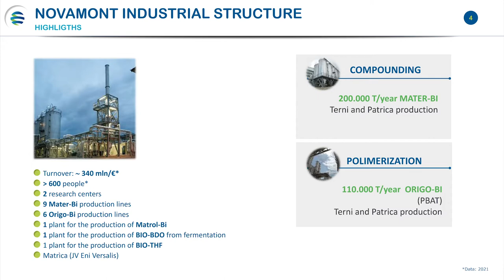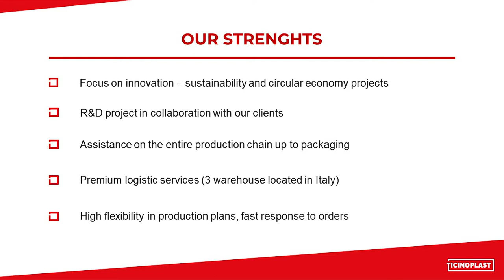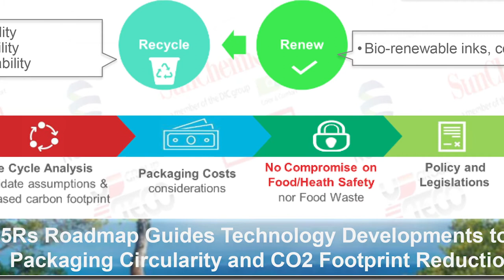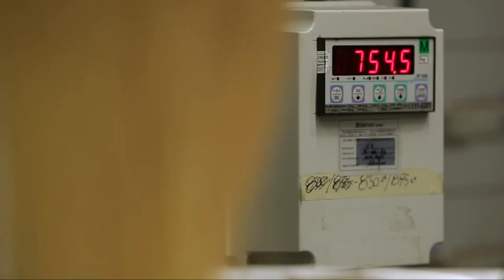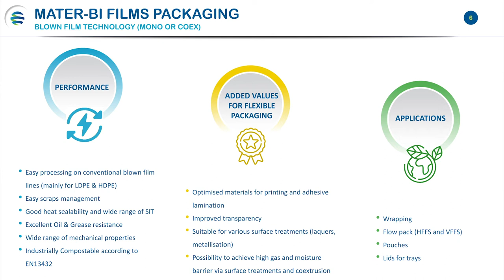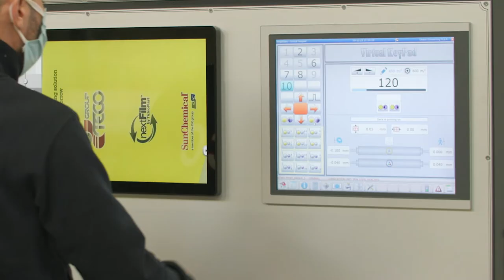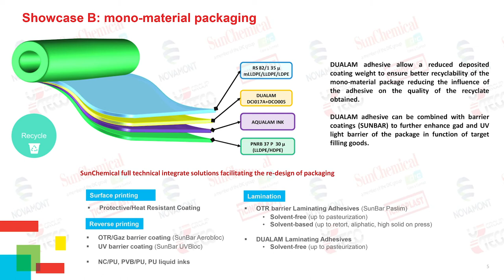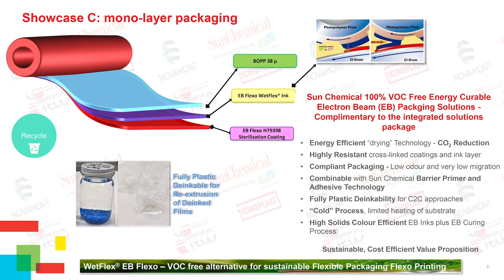Webinar: emballage flexible compostable - Une filière productive d’excellence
Together with three other leading companies in the field of packaging, we launch one innovative compostable packaging concept, employing highly-recyclable, low-impact materials without any technical nor communicational shortcomings.
Only by joining forces it is possible to build a future on a circular and sustainable approach.
Hear all about it directly from Uteco’s MENA Area Sales Manager Anan Hiyasat, Novamont’s Application Development Manager Elisabetta Fanesi, SunChemical’s Global Laminating Adhesives & Cold-Seals, EMEA/LAR Functional Coatings Product Director Pierangelo Brambilla and Ticinoplast’s Sales Manager Claudio Martini.